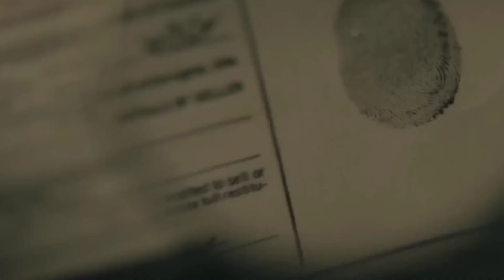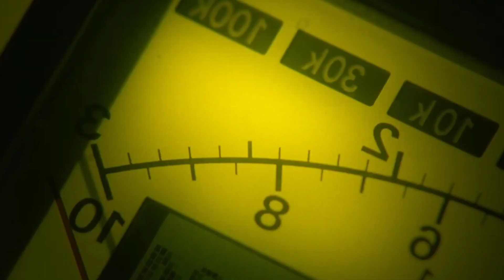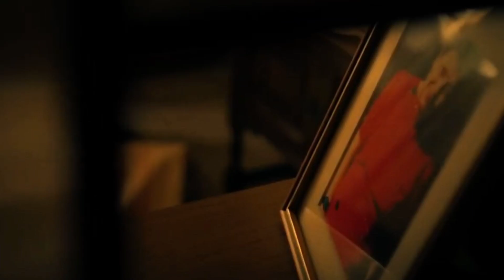Todos Los Estrenos de Netflix Junio 2023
🔴 Hola amantes del cine! En este video te hablaremos de: Todos Los Estrenos de Netflix Junio 2023 . Acá los estrenos de Netflix Junio 2023 en Latinoamérica. Todas las películas 2023 y Series 2023.

🔴¿Te gustaría trabajar en el mundo del cine?   👇

🔥 Conviértete en un verdadero Productor de cine!